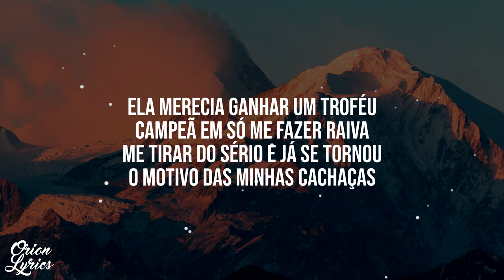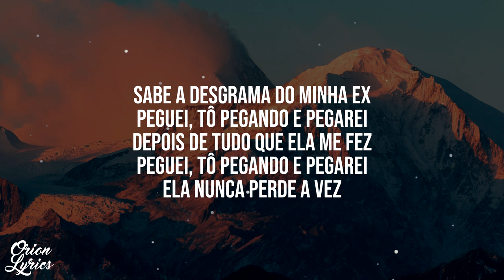Márcia Fellipe e Tierry - Tô pegando e pegarei (Letra/Lyrics)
👉 Letra do vídeo "Tô pegando e pegarei" por Márcia Fellipe e Tierry.

🎤 Letra: Márcia Fellipe e Tierry - Tô pegando e pegarei

Ele merecia ganhar um troféu
Campeão em só me fazer raiva
Me tirar do sério e já se tornou
O motivo das minhas cachaças

Ele é a confusão em pessoa
E no meu coração fez tanto estrago
Mas dessa vez eu terminei de boa
E sabe qual foi o resultado

Sabe a desgrama do meu ex
Peguei, tô pegando e pegarei
Depois de tudo que ele me fez

Ele nunca perde a vez

Ela merecia ganhar um troféu
Campeã em só me fazer raiva

Ela é a confusão em pessoa

Sabe a desgrama do minha ex
Depois de tudo que ela me fez

Ela nunca perde a vez